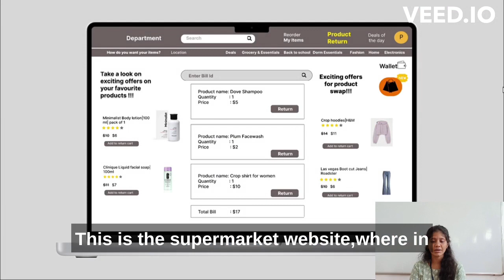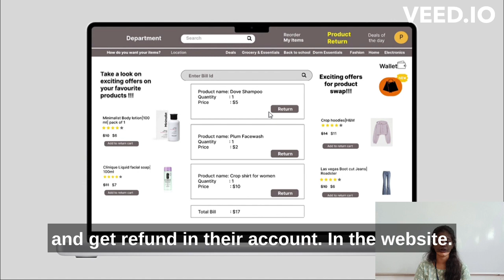Data @Walmart Sparkathon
Our Team name is TECH IT OUT has created a website,for a Sparkathon a tech challenge for a student community powered By Walmart.

Members of TECH IT OUT:
Divya Praba.M.K
Pooja.V
Sai Swetha.P
Umayal.C

Our Theme:
The theme of this website is to infuse data into retail.

Aim:
our aim is to return and exchange the products, In order to satisfy the customers and enhance business income.
I hope you will like the demo video of our project.